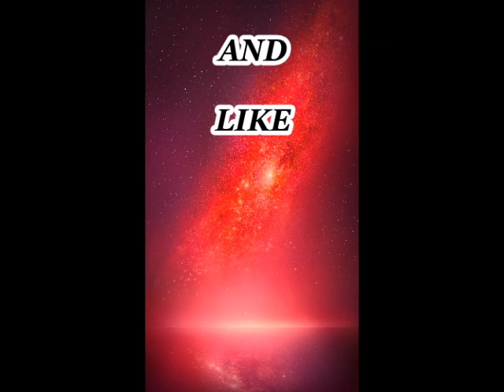Tik tok se remove huyi 60lakh videos!